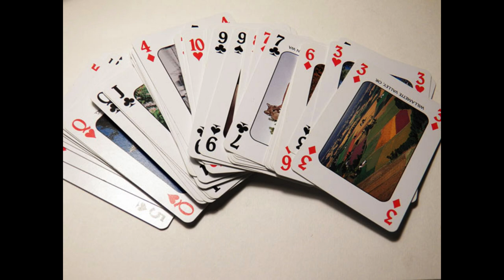playing cards sound effect for free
playing cards sound effect for free download , you can use 4K youtube to MP3 to quickly and free turn videos into MP3 files usable for your video editing, creations of video games or, simply, your ring tones of GSM for free.
The use of the videos of this channel to put in another youtube channel of sound database is prohibited.
If you want a special sound, do not hesitate to ask us in the comments or by email.